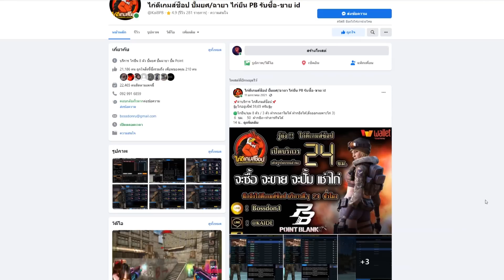[PBเซิฟแท้] ซื้อได้ทุกคน บาเรตน้ำลงคลังขาย!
GM เอาบาเรตน้ำมาลงขายคลังแสง จะมีบาเรตเต็มเซิฟหรือไม่

My PC

CPU : Ryzen 7 5800X
GPU : RTX 3060 Aorus elite
Ram : 16 GB DDR4 bus 3200 Nox RGB
MB : Aorus b450 elite
SSD M.2 Black : 500 GB
HDD : 500 GB
Keyboard : Ultra nubwo X23
Headphone : STEELSERIES ARCTIS 5
Mouse : Razer mamba elite chroma
Monitor : ACER VG252QXbmiipx (IPS 240Hz G-SYNC) 24.5 inch
Microphone : Hyperx Quadcast S
Wabcam : C922 Pro